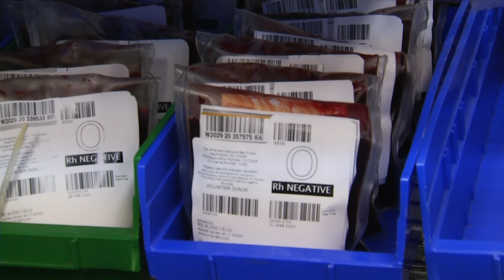Blood shortage in Roanoke and New River Valley